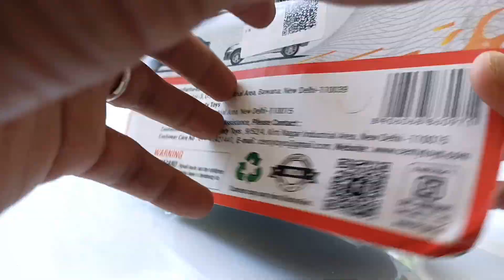Unboxing of Centy Toys Swift Dezire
Hi Friends Today I'm Unboxing Awesome " Unboxing of Centy Toys Swift Dezire Car" These are amazing look and looking very Realistic.